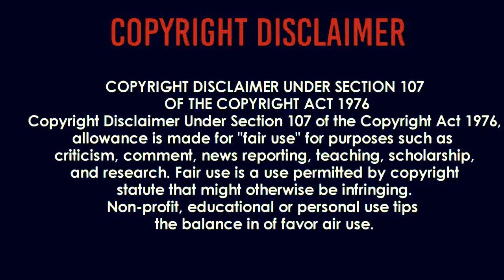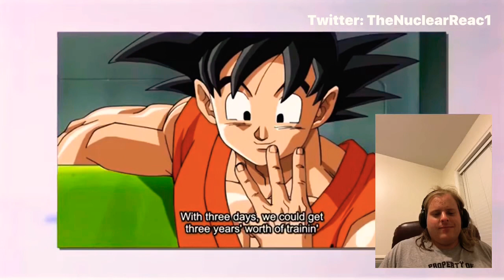What if universe 7 trained before the TOP carthusdojo reaction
Carthus Dojo
Also check out and support carthu’s dojo if you like their videos I’m reacting to.